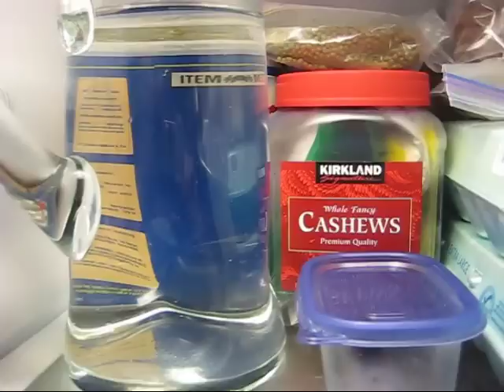Rainwater Capture System: Flow & Taste Test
I recently tested my rainwater capture system for flow and taste during a rainstorm. I am able to capture one gallon of fresh rainwater every 35 seconds in a "normal" rainfall on just one side of my house. In total I can capture two gallons every 35 seconds. The water tasted flat like distilled water. It did have a bit of an after taste. Filtering through a simple ceramic filter would remove any nasties. A good filter for that would be the Zen water filter. It is very inexpensive and works without needing pressurized water from a well or city water.

- LDS Prepper Premium Plant Micro Nutrients
- Mittleider Gardening Course Book
- Heirloom Garden Seeds
- Berkey Water Filters
- Off-Grid Portable Solar Generator